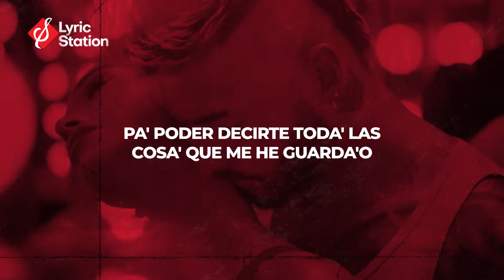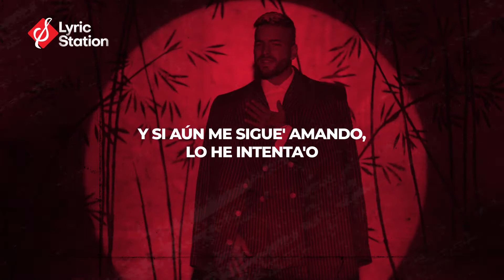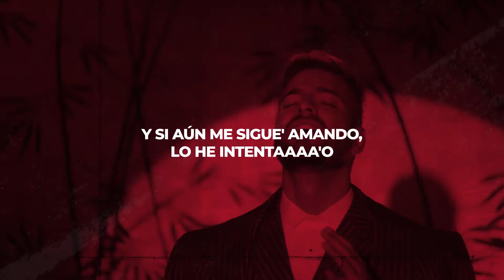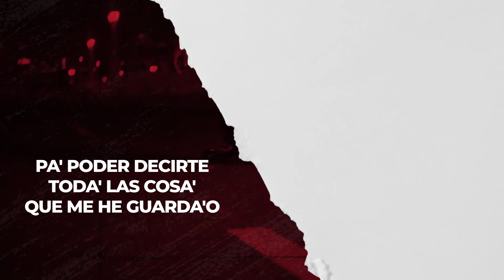Maluma - Sobrio (Letra/Lyrics)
Disfruta del nuevo Lyrics Video del Éxito del reggaeton urbano 2021 Sobrio - Maluma  🎵

Lyrics Video del Éxito de Maluma - Sobrio 🎵

Lo más nuevo del genero urbano 2021 con letra música urbana romántica en karaoke para bailar y perrear

El canal Lyric Station, canal sin ánimo de lucro, no es creador y/o titular de la obra musical de este vídeo, por tanto, atribuimos los derechos a su respectivo autor, creador o titular de la obra.

🎙 Letra / Lyrics :

Quiero aprovechar,
ya que estoy toma'o

Pa' poder decirte toda' las
cosa' que me he guarda'o

Sé que no son hora' de
llamar, pero te vi en línea

Y solo quería confirmar
si aún eras mi niña

Lo sientoooo

Es que sabe' que me cuesta
decir lo que siento, eh

Pero un borracho no miente,
bebé, me arrepiento

En serio, pa' pedir perdón

Ya que sobrio no me da

Por eso te estoy
llamando

Tengo la necesidad
de saber cómo te va

lo he intenta'o

Pero sobrio no me da, ah-ah,
ah-ah (No me da y no me da)

Por eso e' que
estoy tomando

lo he intenta'o

Bebé, perdón, sé que
no son horaaaaas (Wuh)

Pero e' que el trago
no colaboraaa (Yeah)

Quiero saber si
ríes o lloraas (Eh)

Si andas acompañá' o andas
sola, Yo por mi parte

no hago otra cosa más que
extrañarte (Jejeje)

Estoy bebiendo, supuestamente,
pa' olvidarte, yeah-yeah

Pero es obvio, Que me duela
que me tengas odio

Si a última hora no fui
tan mal novio (Oh-oh; shit)

Te pienso borracho y lo
escondo de sobrio (Wuh)

Yo te quería para
matrimonio (Honey)

Pero le está' dando
a esto un velorio (hey)

Pero sobrio no me da, ah-ah, ah-ah
(No me da y no me da, yeah, yeah), eh
Por eso e' que estoy tomando (Se)

(Quiero aprovechar)
Yah-yah, yeah-yeah, jaja (Ya que estoy toma'o)
Maluma, ba-ba-baby
Once again (Sé que no son hora' de llamar)
Keityn

Muah